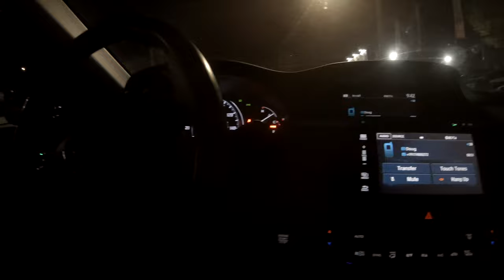CHANGING FRONT BRAKES ON 2017 HONDA ACCORD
A DIY tutorial on how to change the front brakes on a 2017 Honda Accord.